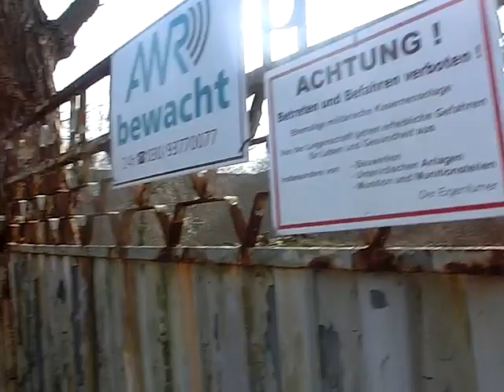Помывка дорожных столбиков близ Neues Lager. 9.03.2016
Дорога,мойка Neues,jüterbog